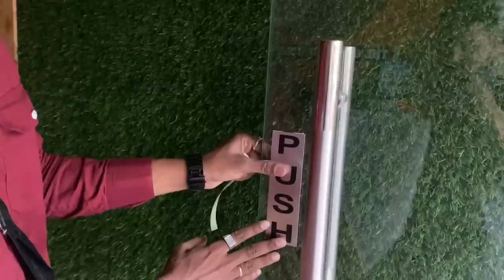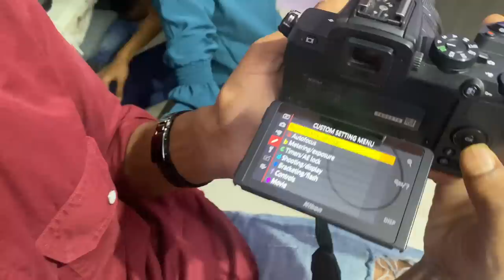I phone 14 pro max ghetla 🎁 । rushikeshgadekar